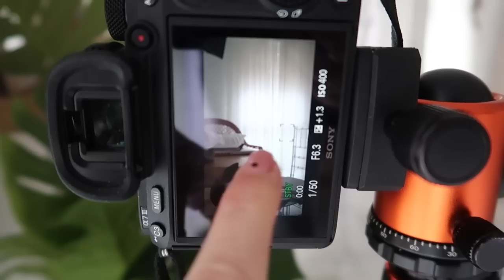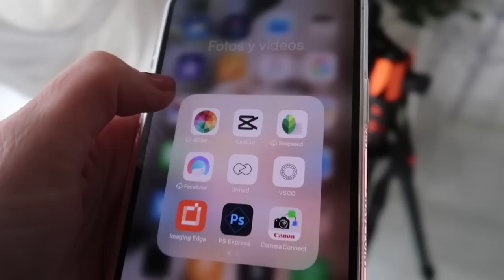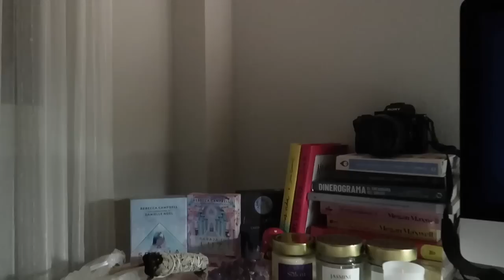ASÍ ME GRABO & RITUAL & EN EL PUEBLITO · VLOG 534